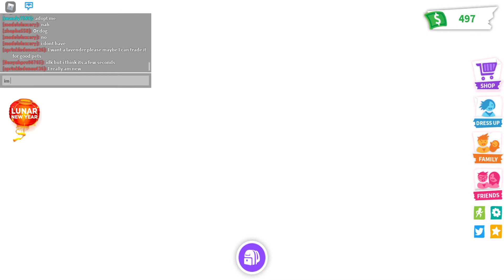I Caught A Scammer As The Flash! (Roblox Adopt Me)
I am the flash! I really find a scammer when I am the flash lol
I know she is innocent in the video but trust me, I have seen many scammers using the "I am new" trick